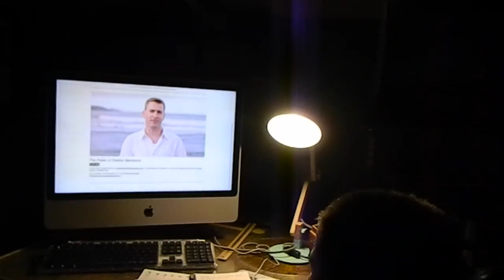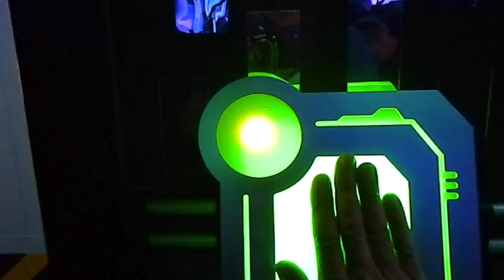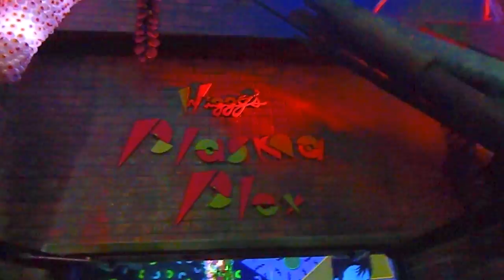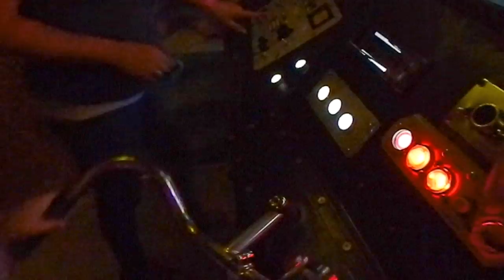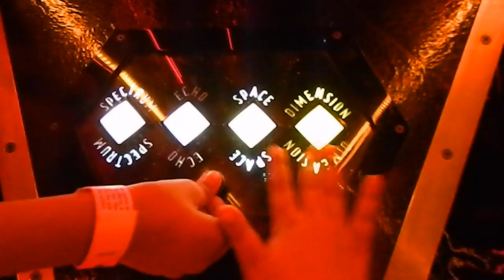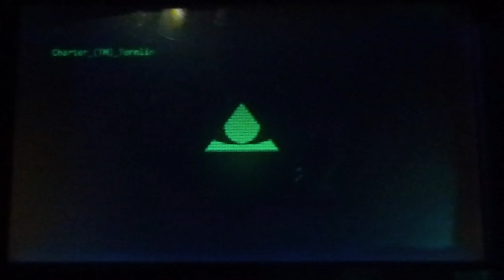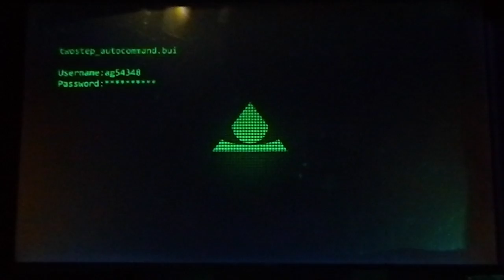The Fam goes to Meow Wolf - An Immersive Art Experience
Meow Wolf is like an art gallery, except you are walking through and interacting with the art pieces, as if you were inside the art piece itself. It's a fun, creative, imaginative, inspiring, beautiful and mind boggling experience. The whole family enjoyed it and we can't wait to go back again.

Song Origin
Artist Electric Joy Ride
Licensed to YouTube by AEI (on behalf of NCS); ASCAP, Featherstone Music (publishing), BMI - Broadcast Music Inc., and 3 Music Rights Societies
Follow Electric Joy Ride: